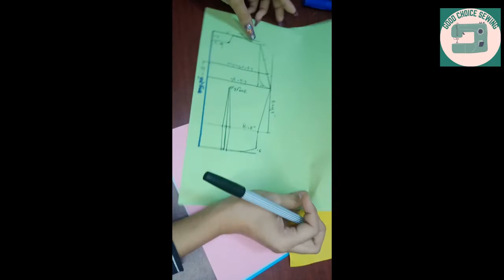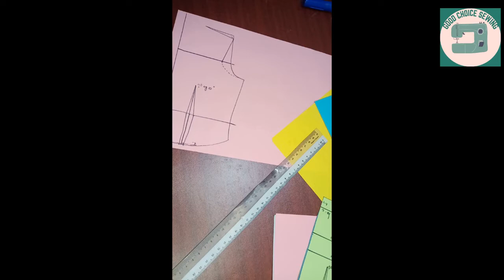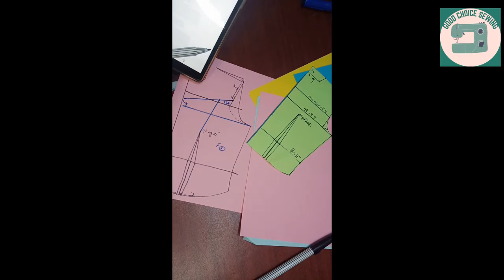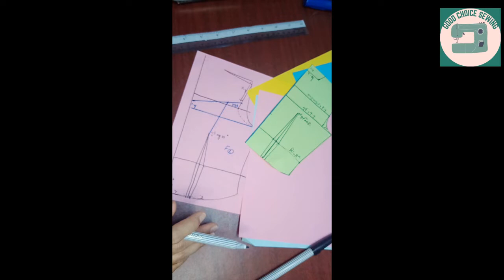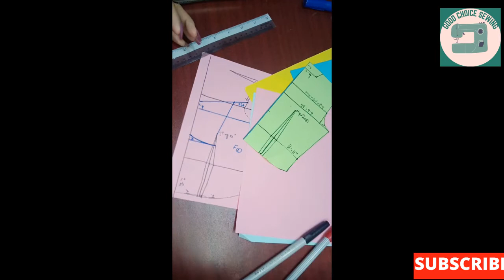ပခုံးပျောက် ရင်ဖြတ်ဆက် ထပ်ခေါက်ပုံဆန်းပါ အင်္ကျီ